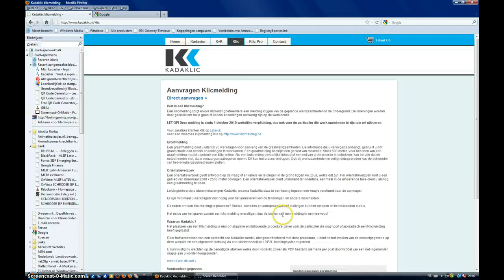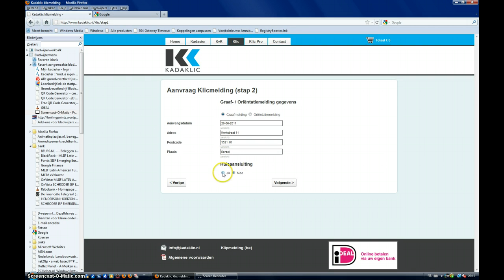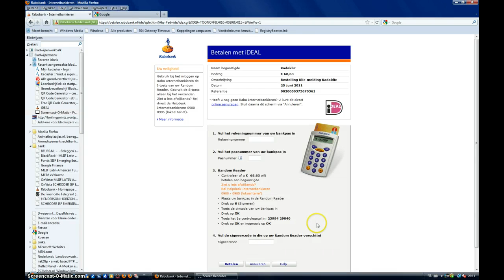Klicmelding via kadaklic.nl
Een klicmelding aanvragen via kadaklic.nl